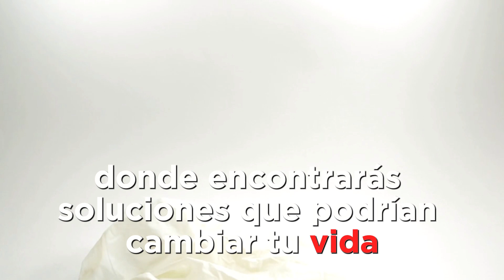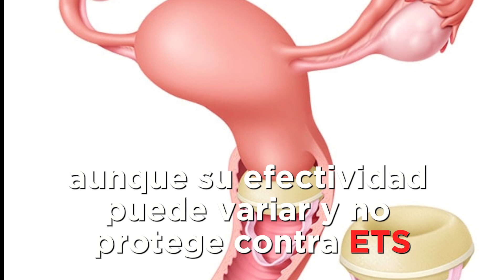Como Prevenir Embarazo ✅️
En este video informativo, exploramos estrategias efectivas y seguras para evitar el embarazo sin recurrir a anticonceptivos tradicionales.

Descubre opciones naturales y métodos que pueden ser la respuesta a tus inquietudes sobre la planificación familiar. Nuestra misión es proporcionarte conocimientos para tomar decisiones informadas y responsables.

📌 Temas destacados:
- Métodos de control de la fertilidad natural.
- Alternativas a los anticonceptivos convencionales.
- Consejos prácticos para evitar embarazos no deseados.

Acompáñanos en este viaje hacia la prevención del embarazo sin anticonceptivos. ¡No te pierdas esta oportunidad de tomar el control de tu salud reproductiva!